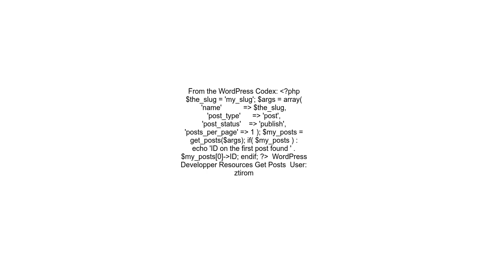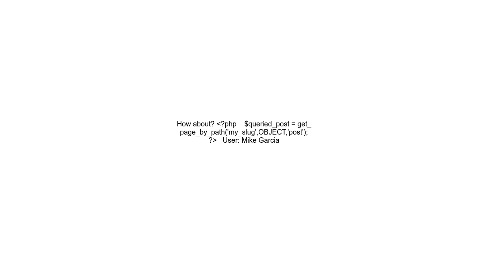WordPress query single post by slug